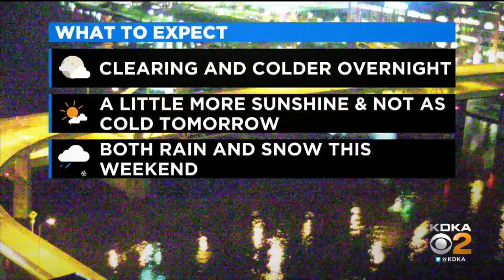1 Dead After Lawrence County Crash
One person is dead after a crash in Lawrence County.